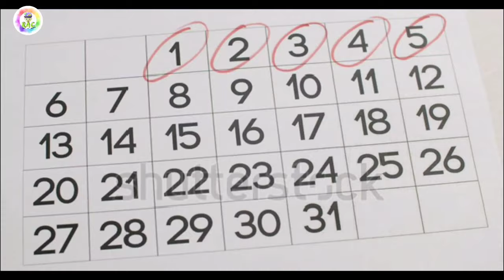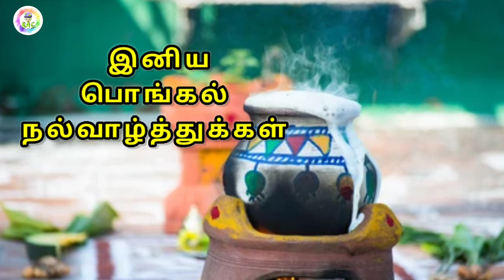ஈஸியா வீட்ட சுத்தம் செய்ய சில டிப்ஸ் | Home cleaning tips in Tamil | motivation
ஈஸியா வீட்ட சுத்தம் செய்ய சில டிப்ஸ் | Home cleaning tips in Tamil | motivation  @RaviArtChallenge

In this video we’ll walk you through:
- How to Draw Realistic pencil art
- Learn drawing tricks and ideas

Our channel is about Drawing and Art. We cover lots of cool stuff such as How to Draw Realistic pencil art, Learn drawing tricks and ideas and Easy Drawing Sketch